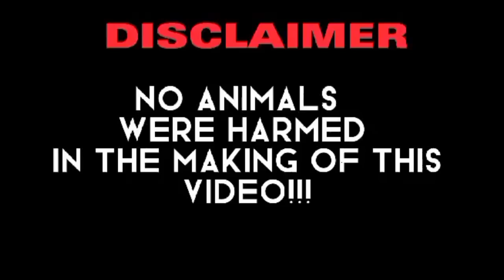Bocaue Pet Market Tiangge | Vlog# 51